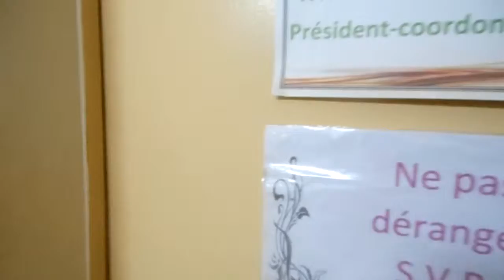Présentation de M. Bamba le Président coordonateur de Kamalpha